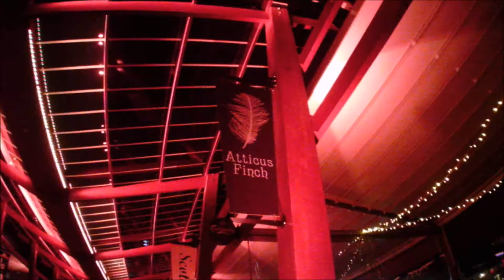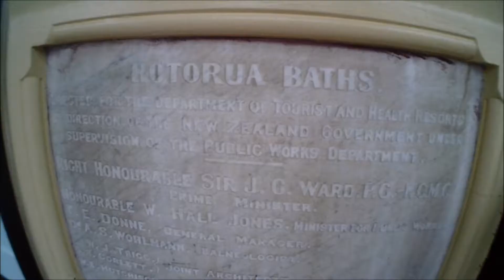Rotorua 2015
JB and Ains trip to Rotorua. =]